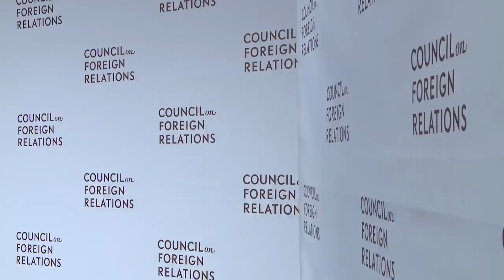Council on Foreign Relations: a Conversation With President Kagame | New York, 19 September 2017